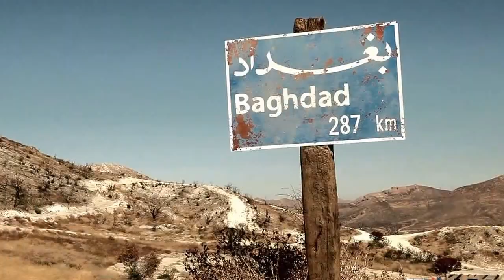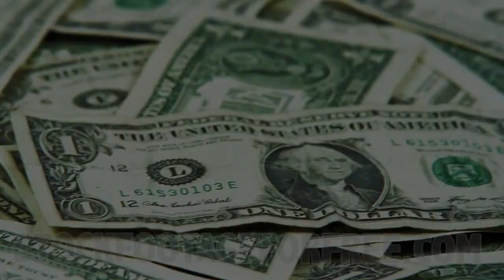Which Doctor - Al Aqsa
Copyright Initial db 2008